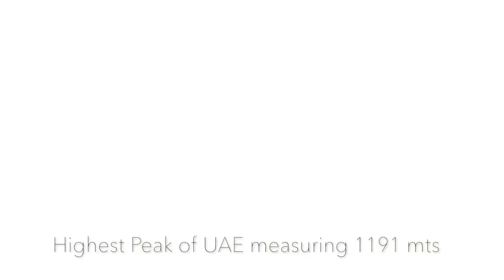Trip to Jebel Jais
Jebel Jais is the highest peak measuring 1191 mts of UAE. It is situated in al Hajer mountains on UAE/ Oman border in Ras Al Khaimah , one of the seven emirates of United Arab Emirates. It witnesses extreme temperature drop during winters upto -5 degree celsius. Sporadically it also receives snowfall which is an absolutely delight for UAE citizens and residents.
Video Shot on Iphone 6s and edited with iMovie